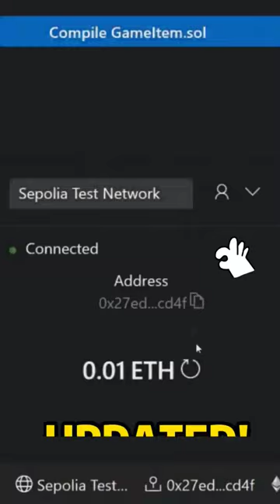Need to check ur wallet before deployment on ChainIDE?